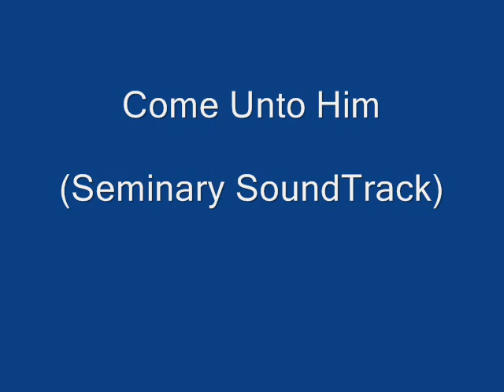Come Unto Him - LDS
Seminary SoundTrack New Testament